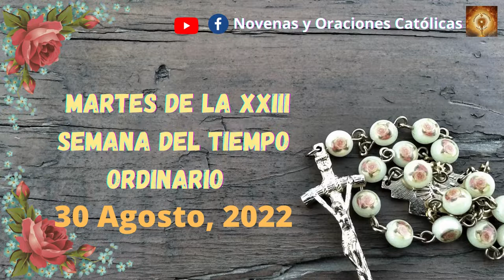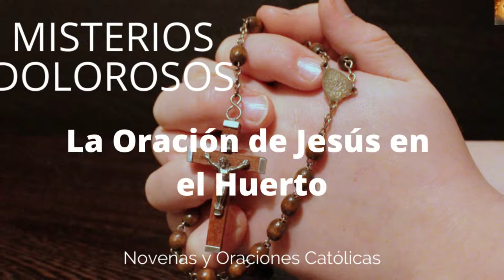Santo Rosario de Hoy Martes 30 de Agosto | Misterios Dolorosos